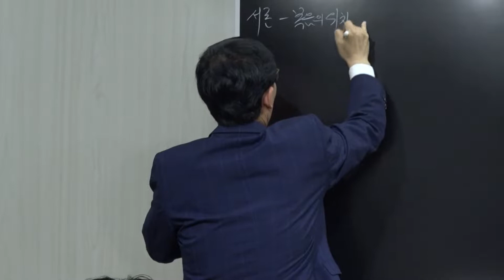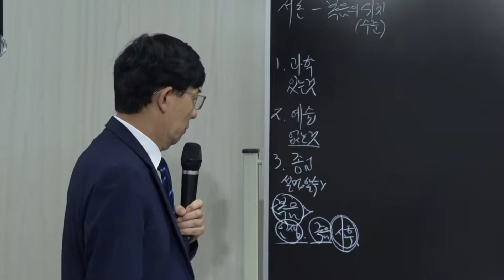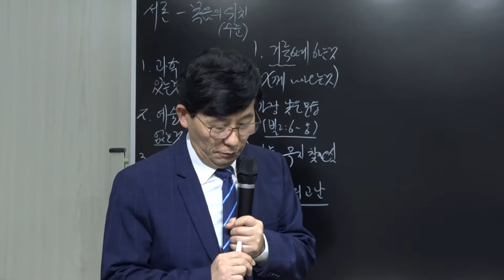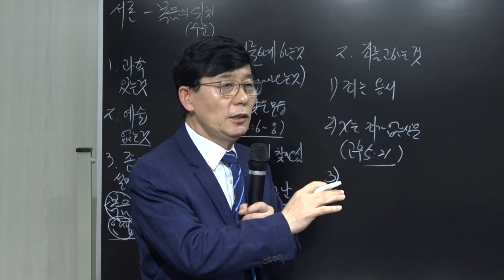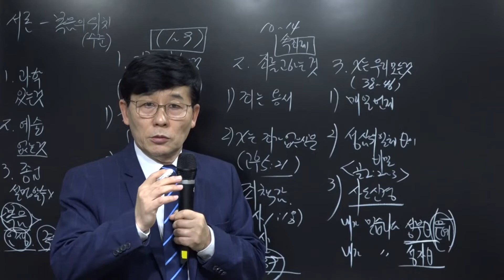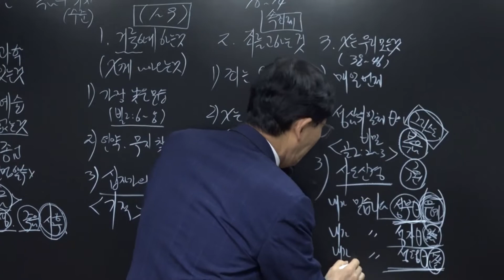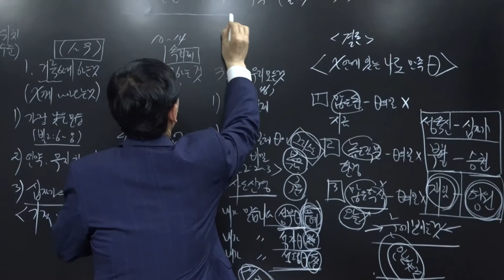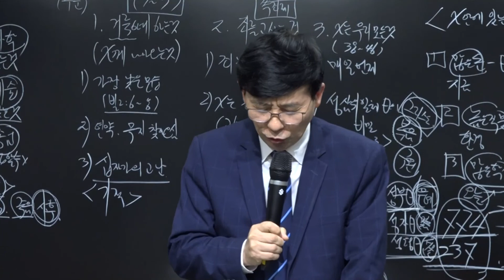คำเทศนา: พระพรของปุโรหิตที่ได้รับมอบหมาย (อพยพ29:1-9)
คำเทศนาวันอาทิตย์ที่ 13/03/2022
หัวข้อคำเทศนา: พระพรของปุโรหิตที่ได้รับมอบหมาย (อพยพ29:1-9)
โดย ศิษยาภิบาล โจ ฮยอนแท
ณ คริสตจักรเยวอนกรุงเทพ